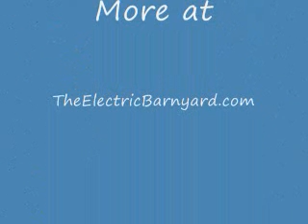broadway and brad paisley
Brad Paisley chats with Broadway.  Whole interview at theelectricbarnyard.com